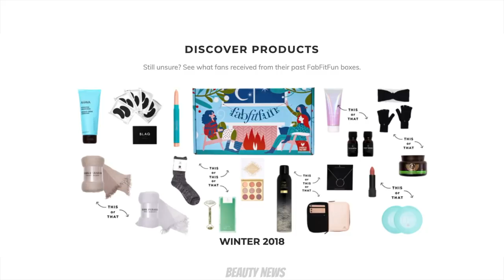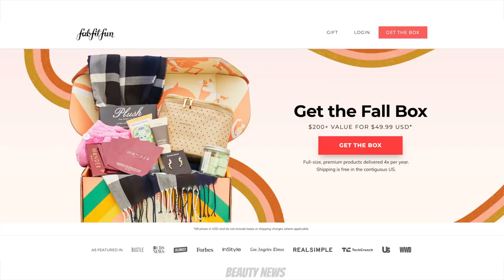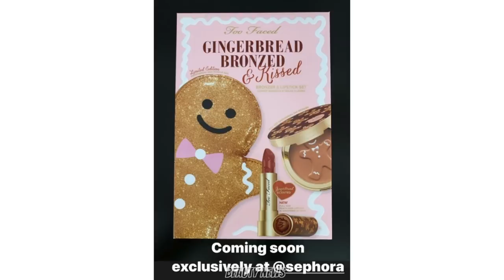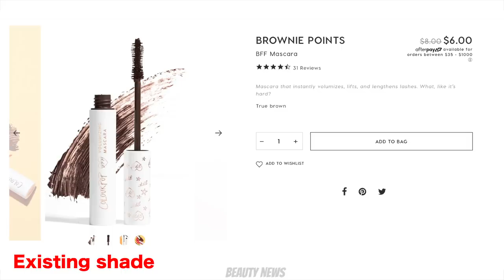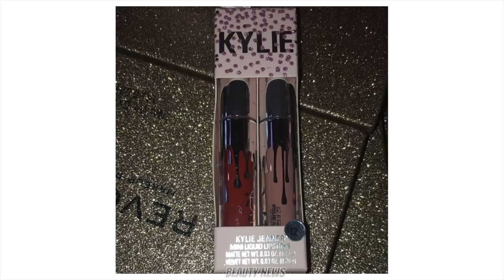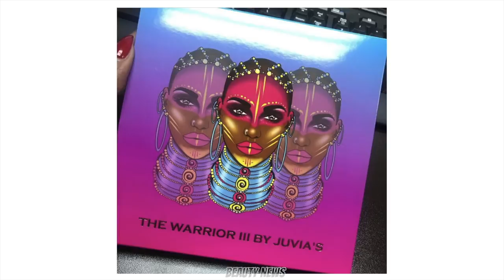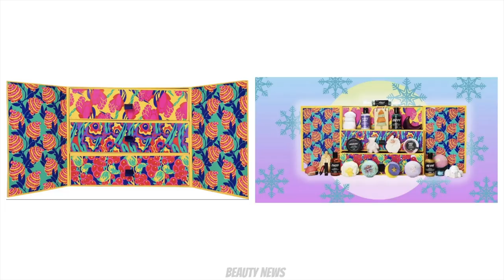BEAUTY NEWS - 30 August 2019 | Holiday is creeping in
This episode of Beauty News is dedicated to Beverly! Thank you for supporting Beauty News!

Time Stamps
6:01 Anastasia Beverly Hills Norvina Collection Vol 1 Pressed Pigment Palette
9:57 Besame x Sleeping Beauty collection
14:02 Chantecaille Fall 2019 collection Africa's Vanishing Species
15:33 Florence by Mills brand launch
16:43 Fourth Ray Glisten Up Face Mist
17:59 Lethal Cosmetics Skyward Collection & Landfall Collection
19:08 Jeffree Star x Morphe collaboration round 3
21:29 Too Faced Gingerbread Bronzed & Kisses collection+ Holiday 2019 sneak peeks
25:16 BH Cosmetics Take Me To Ibiza palette
26:16 Burberry Matte Glow Liquid Foundation & Matte Glow Compact
27:34 Colourpop Baby Got Peach palette & collection
30:57 Angelica Nyqvist x Devinah Cosmetics Moonwell bundle
33:08 Dominique Cosmetics Celestial Storm Palette
34:41 Fenty Beauty new Match Stix shades
35:09 Glasshouse Magic Spell & Spellbound candles
36:29 Glyco Rapid Firming Booster
37:53 Holiday 2019 sneak peeks from Bobbi Brown, Kylie Cosmetics, It Cosmetics, Stila Peter Thomas Roth & Makeup Revolution
40:44 Huda Beauty Life Liner, Cleansing Balm & New lash styles
44:14 Jouer Metamorphosis Collection
45:24 Juvia's Place Warrior 3 palette sneak peek
45:40 Lime Crime Venus Immortalis palette
47:45 Lush 2019 Advent Calendar
48:36 MAC x Pony collection
51:18 NARS Audacious Eau De Parfum
52:54 Natasha Denona I Need a Nude Lipstick collection
55:28 Pacifica hemp infused collection
56:19 Pat McGrath Mothership VI Midnight Sun Palette
58:53 Sol De Janeiro Candle
59:09 Stila Fall 2019 eyeshadow palette sneak peek
59:31 Tarte Fall Feels collection
1:00:18 Tom Ford Gloss Luxe
1:00:46 Urban Decay The Ultimate Brush Off Powder
1:01:43 Winky Lux In The Stars Lip Oil
1:02:25 Bare Minerals Poreless Skincare Range

Nikkia Joy Cosmetics Velvet Finishing Powder
MAC Extra Dimension Bronzer in Aphrodite’s Shell

Makeup Revolution Conceal & Define Concealer in C5
Covergirl Advanced Radiance Powder
Thin Lizzy Bronzer
Pat McGrath MTHRSHP Sublime Bronze Temptation Palette (small red)
Biba Last Pen Eyeliner
Essence Super Curl Mascara
Bare Minerals Marvelous Movie Lip Liner in Exhilarated
Bare Minerals Marvelous Movie Lip Gloss in Show Off

FOLLOW US